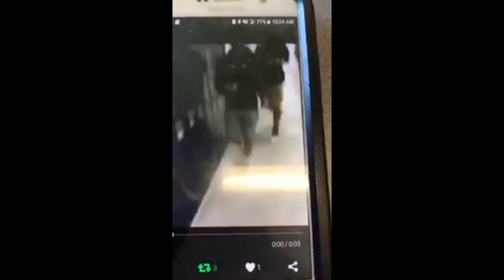Kids Smashing Things Part 1 | Kids Breaking Things in School